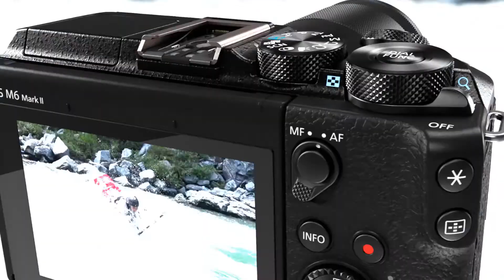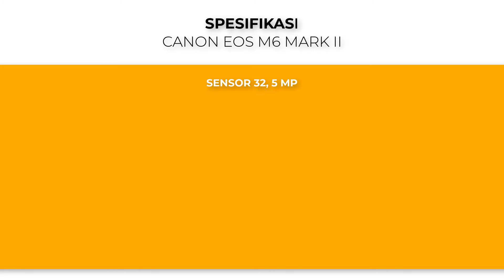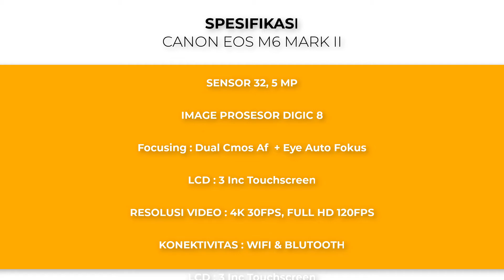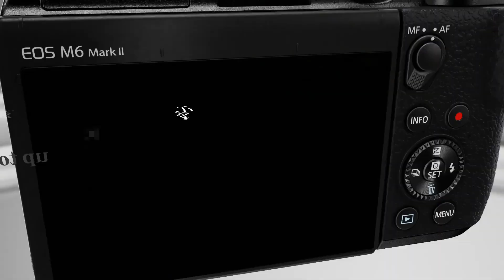KAMERA MIRRORLESS TERBARU - CANON M6 MARK II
Pertama kali diperkenalkan secara internasional pada akhir Agustus lalu, kamera mirrorless Canon EOS M6 Mark II kini resmi dijual di Indonesia melalui PT Datascrip selaku distributor tunggal.

Kamera bergaya rangefinder ini dilengkapi dengan sensor APS-C beresolusi 32,5 megapiksel dan prosesor pengolah gambar Digic 8. Kombinasi tersebut diklaim bakal menghasilkan jepretan yang tajam dan detail, sehingga cocok dicetak dalam ukuran besar.